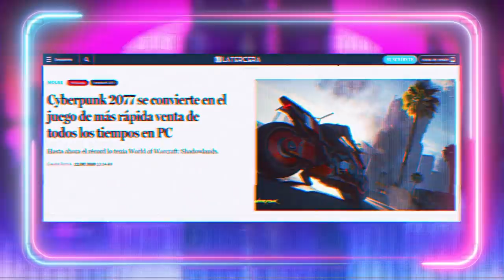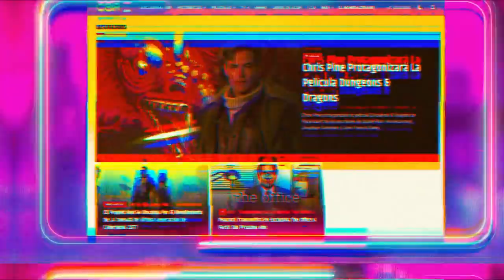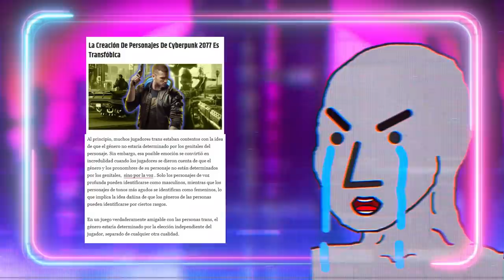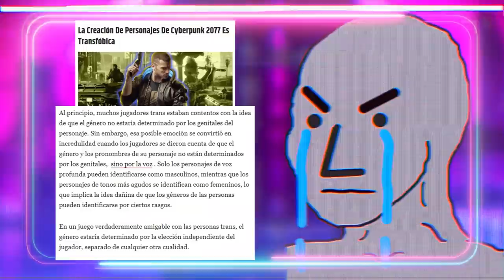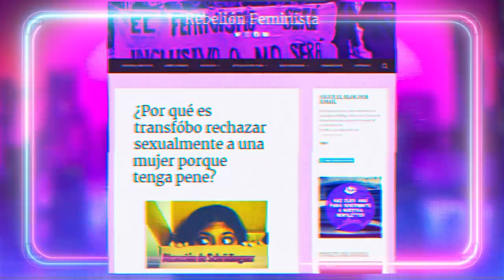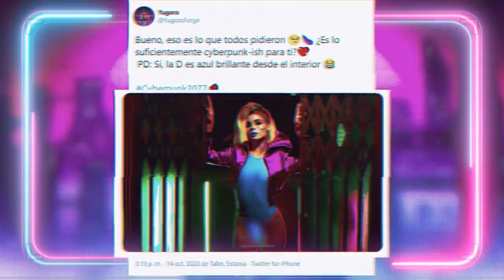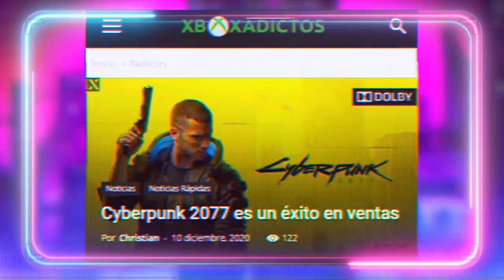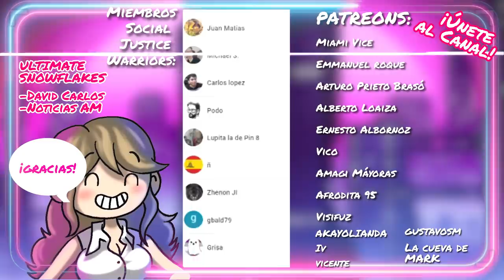🤖¡CYBERTRÁNSFOBO 2077!🤷‍♀️ ¿Es Of3nsivo Cyberpunk 2077?🙄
💥Javier Padín en twitter: @brisbick

00:00:01

00:03:37

00:06:57

00:10:44